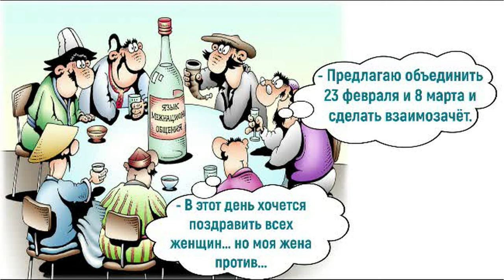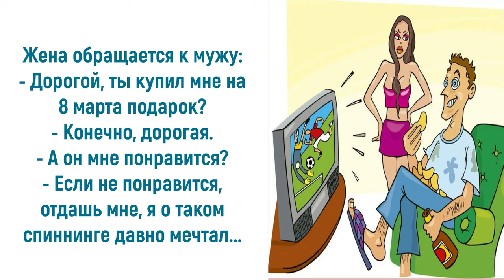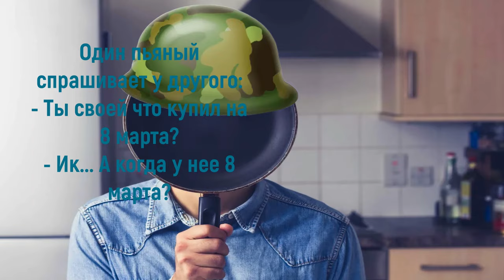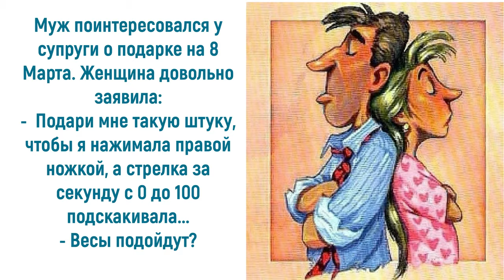Юмор про 8 Марта. Мужчины! На старт. Внимание. Март!!!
Праздники украшают нашу жизнь. А Женский день по-особенному прекрасен. Кроме ярких подарков в этот день мужчины могут сказать своим женщинам: «Мы дарим смех и радость, наши дорогие и любимые, чтобы вы всегда улыбались от счастья!» Ведь это единственный день, когда все мужчины готовы честно признаться, что без женщин мир не может существовать. Поэтому мужская часть населения активно готовит подарки, а заодно собирает самые веселые тосты и шутки, чтобы порадовать прекрасный пол искрометным юмором. Приглашаю также посетить блог Веры Зайцевой Спасибо.